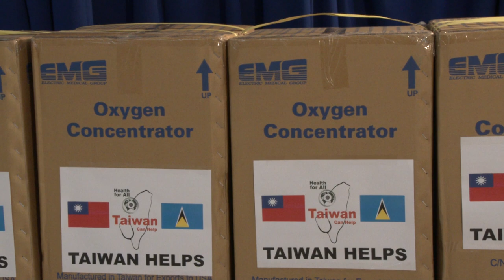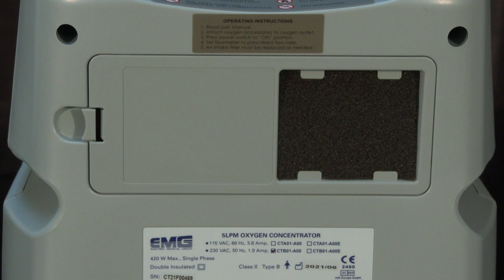Handover of Oxygen Concentrators (Kwéyòl statement)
Minister for Health, Wellness and Elderly Affairs, Hon. Moses Jn Baptiste speaks on the donation of oxygen concentrators by the Government of the Republic of China (Taiwan) - Kwéyòl.